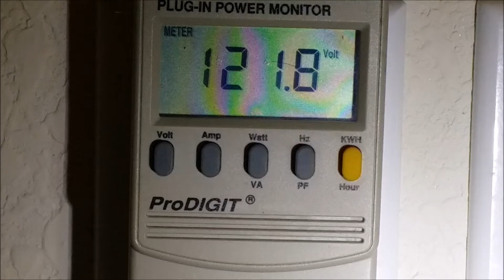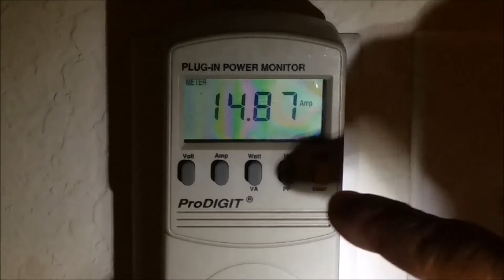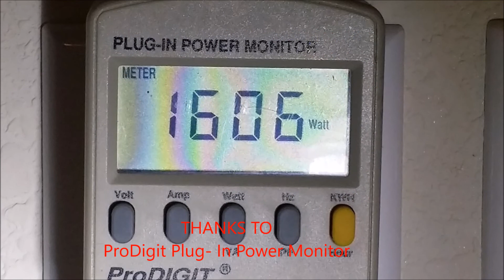Why Microwave May Not Work On Generator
Why Your Microwave Does Not Work  On The Generator?
My Microwave label says 1100 watts output and rated 13.3 amps.
My Inverter Generator says it has 2000 surge watts and 1600 running watts. But still, the microwave does not work on it nicely; just dragging.
The reason is that microwaves do not work like the other power appliances. The power drill label says 14 amps, and it will use only 14 amps; whereas the microwave works a different way. In order for it to output the 1100 watts of microwave power as said on the label,, it uses 1600 watts and converts to 1100 watts of microwave energy at 2450 megahertz. (the household electricity is only 60 Hertz)
As a rule of thumb, the electrical industry recommends using no more than 80% of the produced energy. so, if I use the optimal 80% of power on my 1600 watt generator, I should not use more than 1280 watts. This microwave uses 1600 watts, which is 320 watts more than recommended.; and that is why your 1600 running watt generator cannot run the 1100 watt output microwave.
If I need to run this microwave efficiently, I should have at least 2100 running watts and 2500 surge watts generator.
Recently I have recently bought another  8750 surge watts and 7000 running watts inverter generator, and with it, the microwave works fine as intended.